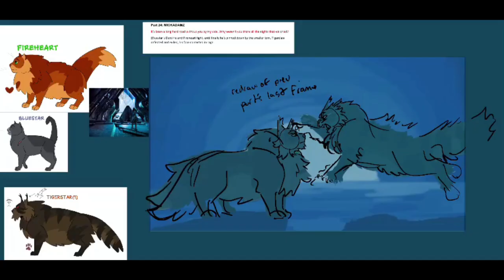[WC] Tigerstar Emotionless p.24 - sad machine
YOU ARE NOT ALLOWED TO REPOST ONTO ANY SITE.

this was really fun to work on tbh!!! i experimented w camera panning for this one which turned out pretty great and im so glad it did :D
the first frame is redrawn from the previous part ) for transitional purposes